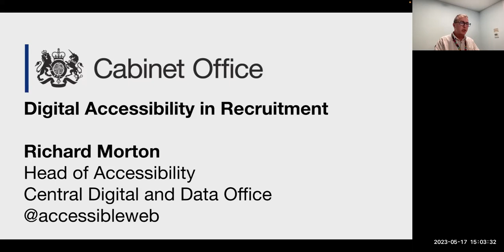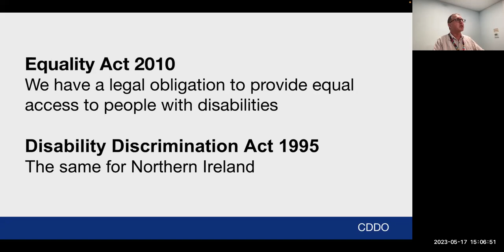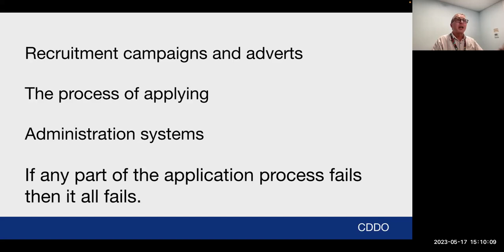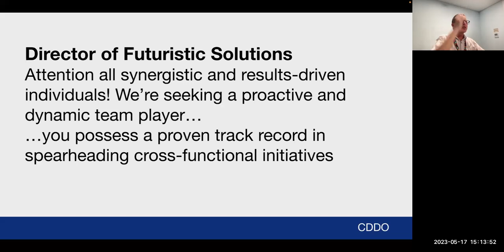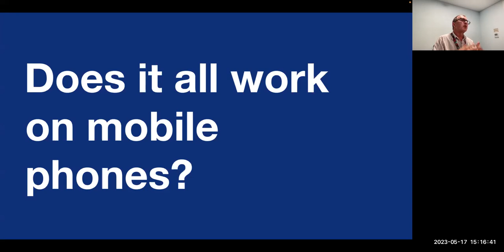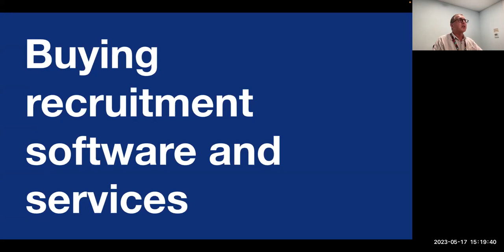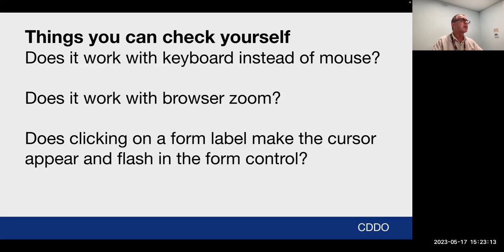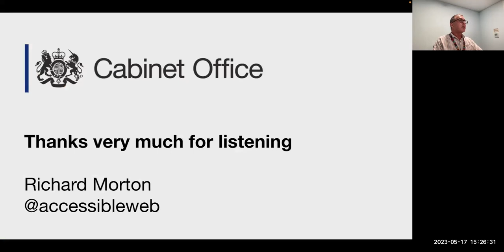Digital Accessibility in Recruitment - Richard Morton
In order to ensure equality in recruitment, digital and related systems need to remove accessibility barriers and make sure that systems are compatible with assistive technologies and customised requirements of disabled applicants, and recruiters. Without this there are risks of exclusion and discrimination.
The benefits of an accessible system also include better process efficiency, and improving diversity.

00:00:00 – Henry’s intro
00:00:55 – Richards’s intro
00:02:00 – Why do things need to be accessible?
00:02:20 – My perspective
00:03:15 – Statistics
00:03:55 – What is digital accessibility?
00:04:40 – Laws and regulations
00:06:00 – Numbers
00:06:50 – What needs to be accessible?
00:08:30 – Things that can go wrong
00:10:40 – Using ChatGPT
00:12:30 – How to design for specific users
00:13:50 – Accessibility personas
00:14:45 – Does it all work on mobile phones?
00:17:30 – Buying recruitment software and services
00:19:00 – Will it work for users?
00:20:00 – Things you can check yourself
00:21:30 – Summary
00:23:50 – Final thought
00:24:50 – Q&A

This talk was part of Virtua11y web accessibility and digital inclusion conference, an event organised by Nomensa